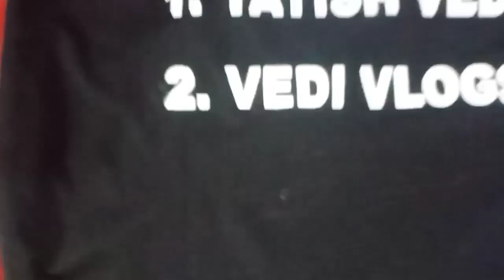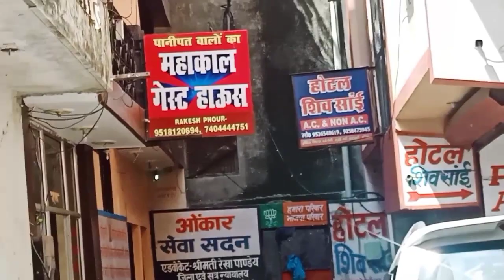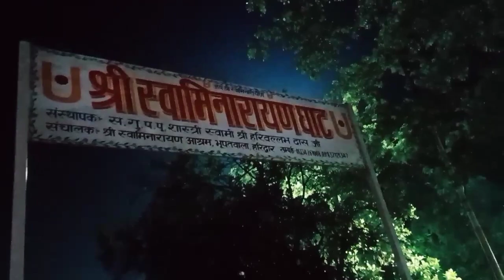Haridwar 2022 🔱|| Kawad Yatra || Har Ki Pauri Pr Kiya Dance || Bache Apni Jan Par Khelte Hue || Vlog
जल्द ही Vlog Continue हो जाएंगे प्यार देना आपके प्यार की बहुत ज्यादा जरूरत है ❤️🙏

JAI HIND 🇮🇳

Ram Ram 🙏

Jai Mahakal 🔱